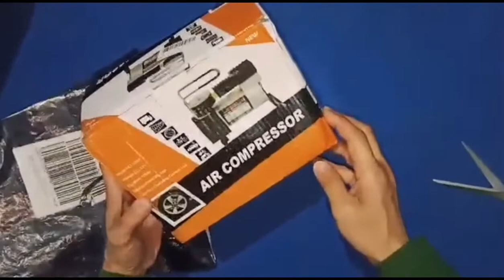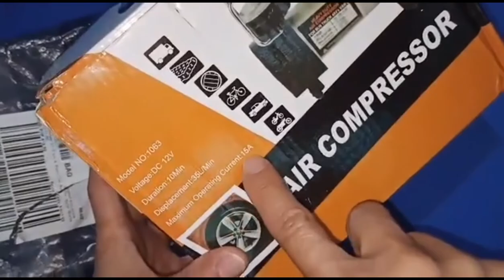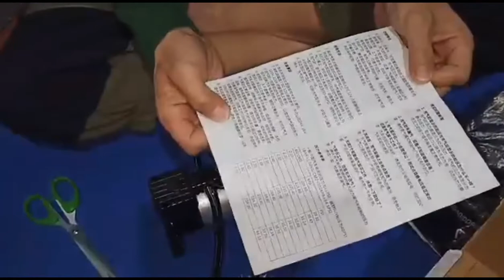Portable Air Compressor (Unboxing, Review and Actual Testing) | SWEEPER RIDER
This video shows the unboxing, review and actual testing of a portable air compressor.